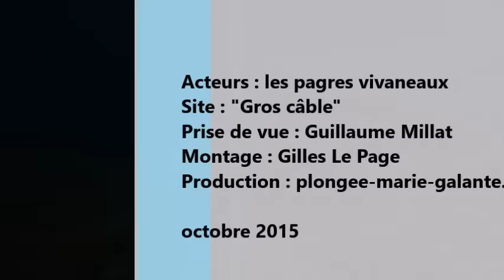Un Appetit De Pagre (mariegalante) - Club Manbalaou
Un pagre vivaneau s'empare d'un poisson lion sur le territoire d'un autre pagre. Baie de Saint Louis de Marie Galante - octobre 2015 - plongée à 20m avec le club Plonger Marie Galante - Manbalaou